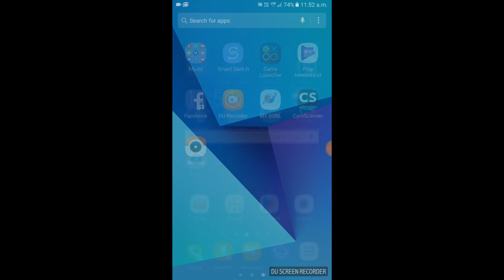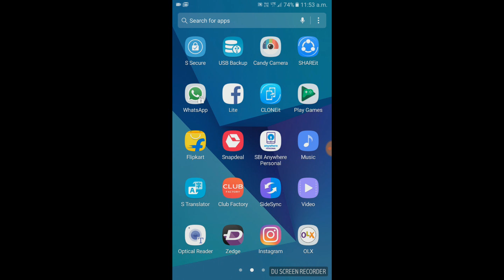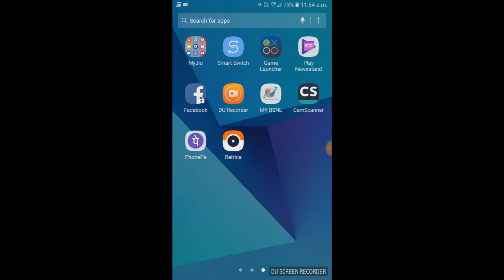How to Hide and Unhide Apps In Samsung galaxy Android Phones | in urdu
check out this tutorial  for hiding and unhiding  apps in samsung galaxy android phones with samsung inbuilt app which you can use to hide the apps and unhide them later by this method you can secure your apps

Buy smartphone & accessories only at

if you have any questions do comment bcoz in will love hear from you
if you enjoyed the video or want more stuff like that